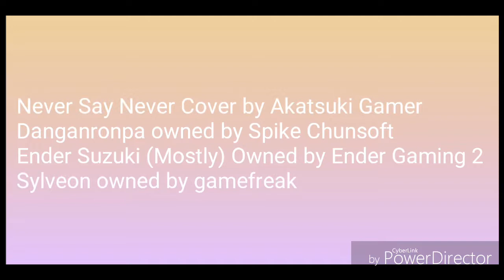Danganronpa Gacha Life, Gotcha Death intro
This is the main intro to my new Danganronpa Gacha series but don't worry this will not be the only video like this I'll be uploading today